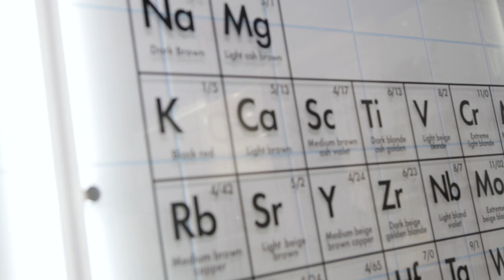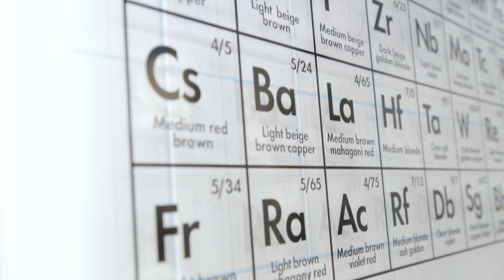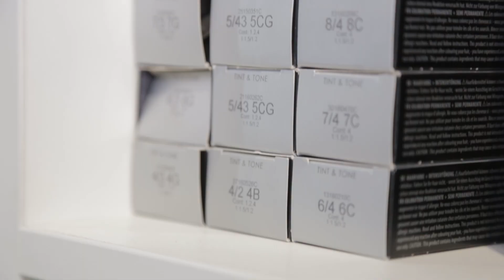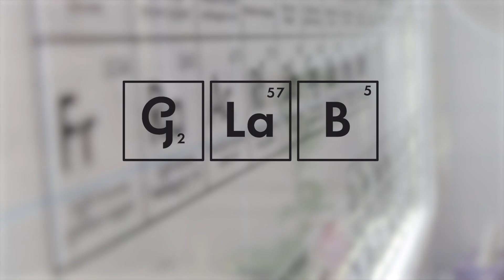3 ПЕРЕВОПЛОЩЕНИЯ ПОДПИСЧИЦ. ОКРАШИВАНИЕ ДО И ПОСЛЕ | G.LAB & OH MY LOOK!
Аттэншн - аттеншн! Только в Джи. - длинноволосые брюнетки выходят от нас блондинками с зэ мост чарминг короткой стрижкой в этом городе, девочки с натуральным русым становятся с натуральным ярко-розовым, а кончики волос так невыносимо красиво превращаются из белых в красные💔
Это все в рамках того самого конкурса для всех смелых Джи. герой, где три девочки попадут в нашу новую безбожно красивую зону окрашиваний джиЛаб , а там в жизни их волос наконец произойдут лучшие перемены🙏🏻😌
Наблюдай вместе с нами, что за красота получилась! А потом ноги в руки и в Джи.! Не в синий перекрасишься, так корни подкрасишь🙄😉

Блондирование на Маше
Мастер по окрашиванию - Макс Нагорный

Цветные пряди на Алине (@amarronier)
Мастер по окрашиванию - Юля Кравчук

Балаяж на Алёне (@helenka.s_beauty)
Мастер по окрашиванию - Света Цупило

Платья Oh My Look!

Oh My Look! – сервис по аренде коктейльных и вечерних платьев: онлайн-гардероб, из которого ты можешь до бесконечности выбирать платья под любые события.